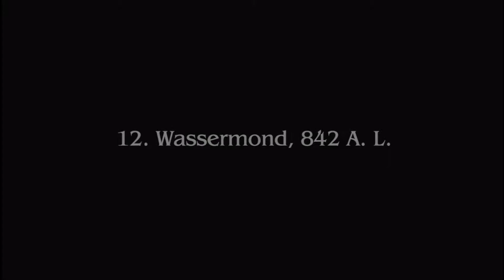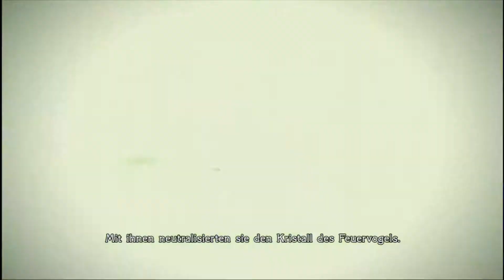Lets Play FINAL FANTASY TYPE-0 HD - Zeiten der absoluten Finsternis ♥ #001 Lost in Games HD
Los geht's mit einem Mammutprojekt. Begleitet mich, auf eine Reise durch Final Fantasy Type-0 HD

►Final Fantasy Type-0 HD◄
Live-Action-JRPG aus dem Hause Square Enix (2015).

► LET'S PLAY Final Fantasy Type-0 HD◄
Kommentiertes Gameplay von LostinGames (2015)

Das Jahr 842 ist der Anfang vom Ende.
In einem grundlosen Akt der Aggression marschiert das militische Imperium in die Republik Rubrum ein. Imperiale Schlachtschiffe verdunkeln den Himmel und attackieren die nichtsahnende Bevölkerung im Namen der Weißen Tiger. Inmitten der Flammen der belagerten Republik erhebt sich der Feuervogel zur Verteidigung und sein Kristall gewährt seinen Anhängern mächtige Magie und Esper, auf dass sie ihre technologisch weiterentwickelten Angreifer abwehren können.

Stoße in den Tumult des Krieges vor: Das Schicksal der Welt und ihre vier Kristalle ruht nun auf den Schultern von vierzehn jungen, mutigen Kriegern.